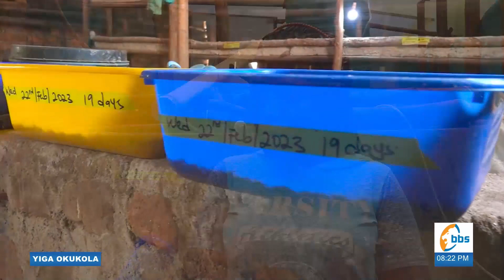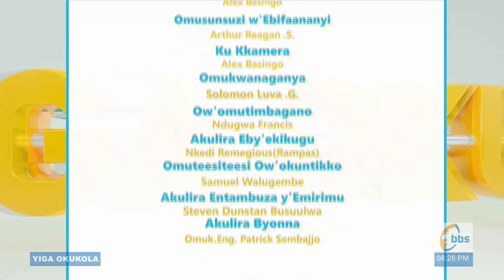Wuuno ayoola ssente mu kulunda envunyu